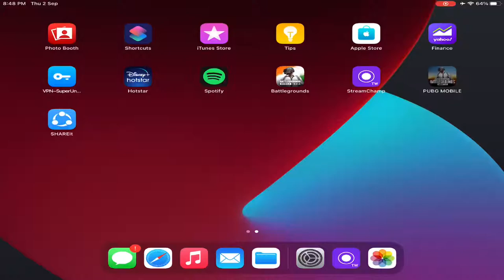Cd Live Stream